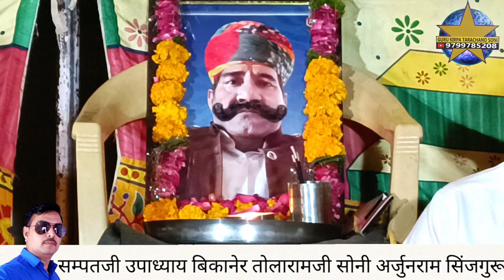गाइए गणपति जगवंदन शंकर सुवन भवानी के नंदन सुरपुरा सतसंग गायक सम्पत उपाध्याय बिकानेर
सुरपुरा सतसंग